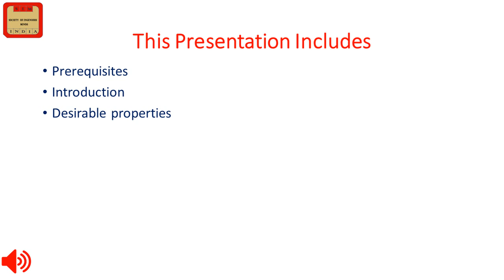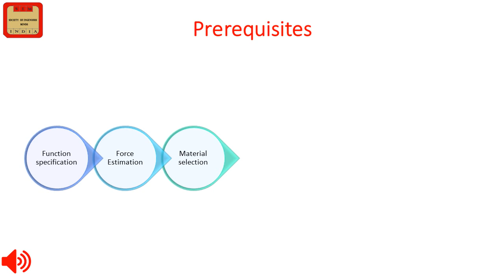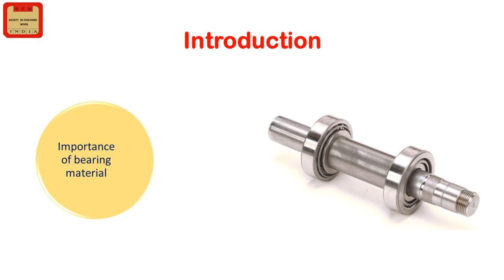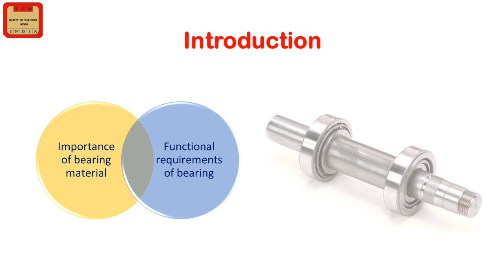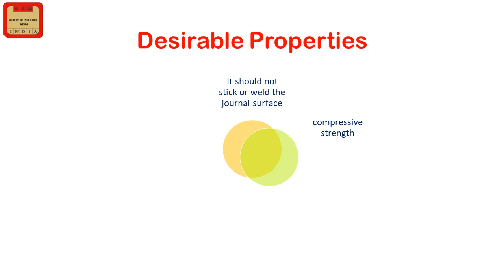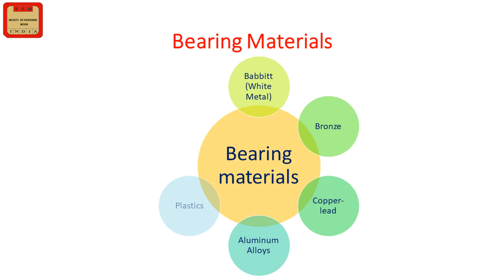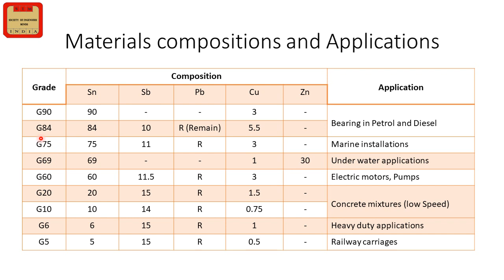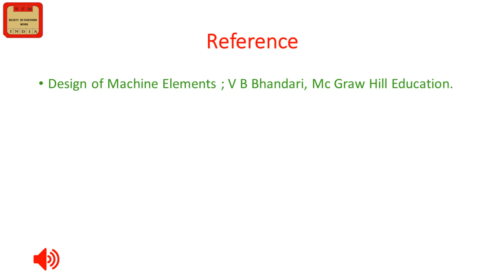Bearing Materials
Mechanical Engineering (Bearing Materials)